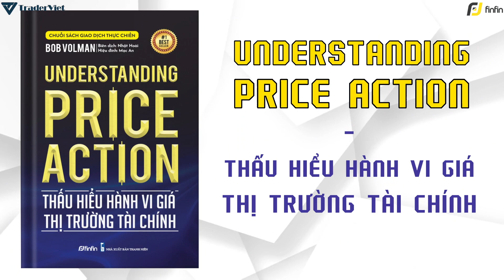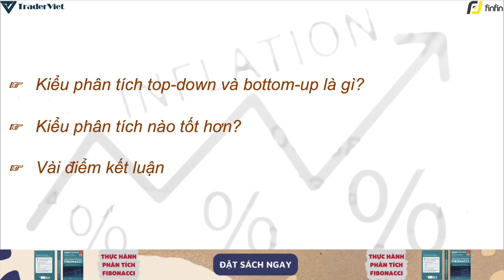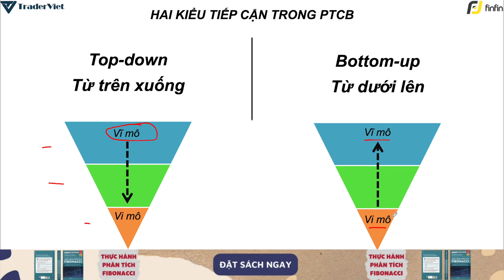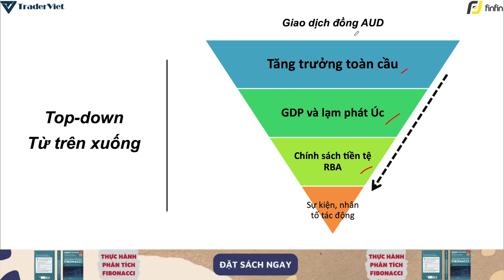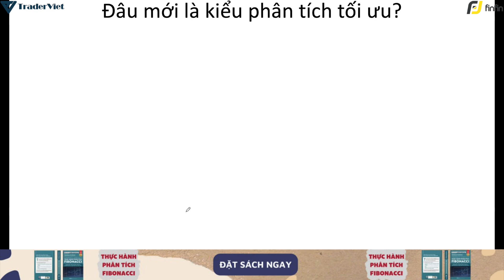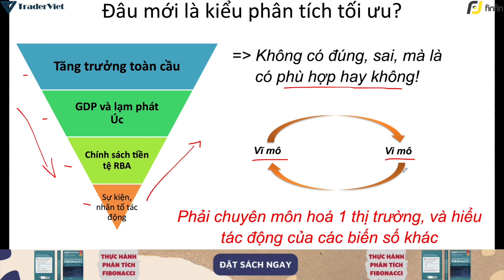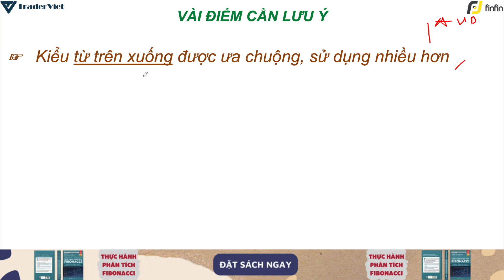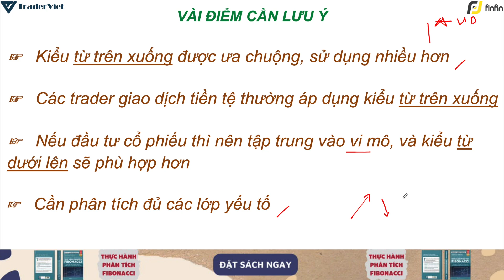✅ Chọn Lựa Quy Trình Phân Tích Cơ Bản: Top-down Hay Bottom-up? | TraderViet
Trong video này, Tùng Anh sẽ tiếp tục chia sẻ những bài học từ trader chuyên nghiệp Brent Donnelly. Và tuần này chúng ta sẽ so sánh xem giữa 2 cách tiếp cận phân tích thị trường: kiểu top-down (từ trên xuống) và bottom-up (từ dưới lên), cái nào là tối ưu và anh em nên áp dụng cách tiếp cận nào nhé!